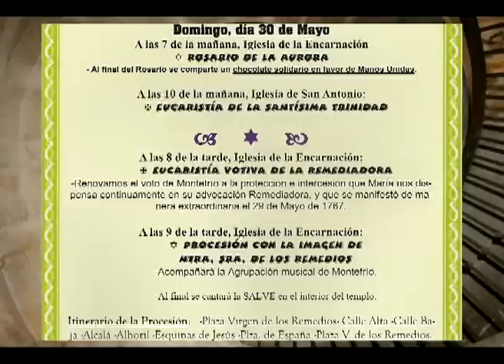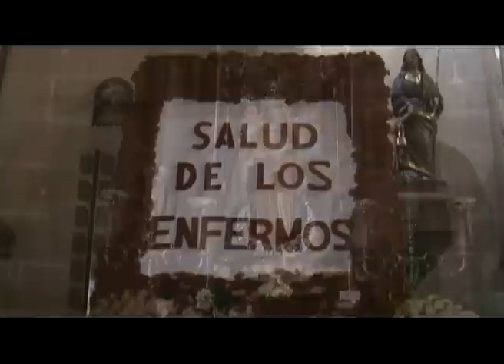Fiesta del rayo 2010 Montefrío (Himno de Ntra Sra de los Remedios)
Fiesta del rayo 2010: Reportaje centrado en el Himno elaborado por Mari Paz Perez y las sevillanas interpretadas por Marcelino.

En Montefrío existe una curiosa tradición vinculada al último domingo mayo. La historia popular cuenta que el 29 de mayo de 1766, mientras se seguía el culto en la Iglesia de la Villa, descargó sobre el pueblo una enorme tormenta. Esa tarde un rayó cayó sobre la iglesia, destrozó parte de la bóveda central y quemó el retablo que presidía la parroquia. La fortuna hizo que, pesar de las numerosas personas que se encontraban allí presentes, sólo un perro muriera en el percance. Esto fue considerado como un milagro de la Patrona de Montefrío, la Virgen de los Remedios. Este hecho dio lugar a dos cosas, por un lado la iglesia quedó inutilizada para el culto y sólo un día después de que este hecho tuviera lugar las autoridades eclesiásticas y civiles de Montefrío, reunidas en la antigua Iglesia de San Sebastián, acordaron solicitar a la Cámara de Castilla la construcción de un nuevo templo en un sitio más céntrico del pueblo. Más adelante se construiría la que es hoy la actual Iglesia redonda de la Encarnación. Por otro lado, desde ese año se celebra en Montefrío, en agradecimiento a la Virgen, una misa con procesión. Dice la tradición popular que los perros tienen permiso para poder estar en la iglesia durante la misa de este día. Esta celebración es conocida hoy como "La Fiesta del Rayo". En esta procesión es además costumbre que acompañen a la Virgen los niños y niñas que han hecho o van a hacer la comunión ese año.